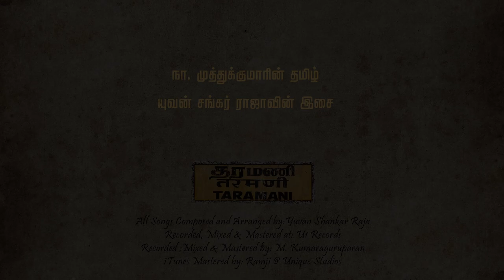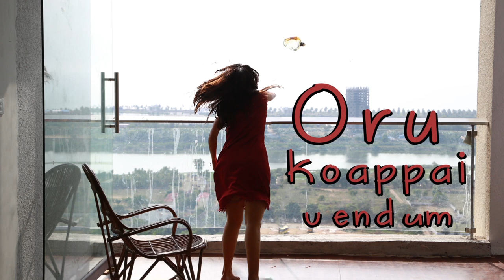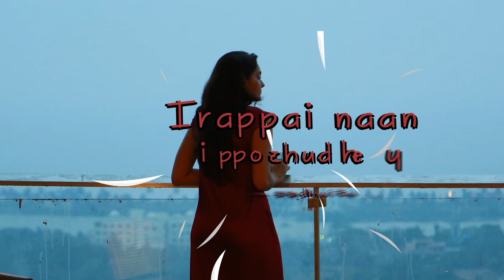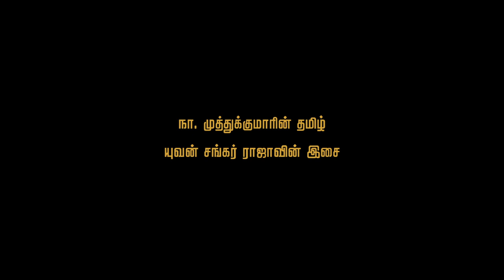Oru Koappai (Lyrical Video) - Taramani | Yuvan Shankar Raja | Na Muthukumar | Ram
Presenting the Official Lyric Video of Oru Koappai from "TARAMANI" starring Andrea Jeremiah, Vasanth Ravi. Music Scored by Yuvan Shankar Raja, Lyrics Penned by Na Muthukumar & Directed by Ram.

Track Details

Oru Koappai..

All Songs Composed & Arranged by Yuvan Shankar Raja

All Songs Recorded at U1 Records
All Songs Mixed & Mastered By M.Kumaraguruparan, U1 Records
iTunes Master by Ramji, Unique Studios

Team TARAMANI

Starring: Andrea Jeremiah, Vasanth Ravi, Anjali, Azhagamperumal, Lizzie, and many others

Written & Directed by: Ram
DOP: Theni Eswar
Editor: Sreekar Prasad
Lyrics: Na Muthukumar
Art Director: Kumar Gangappan
Sound Design: M. Ravi d.f.t.
Publicity Designs: Nandan Jeeva
Stills: Jaikumar Vairavan
PRO: Suresh Chandra
Produced by: JSK Film Corporation & Catamaran Productions